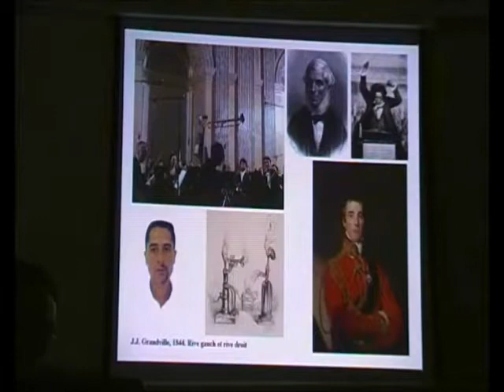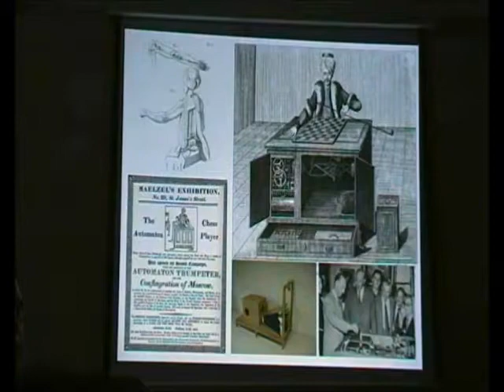Teclados Automáticos 3/11 - Beethoven y Maelzel: la Ruptura